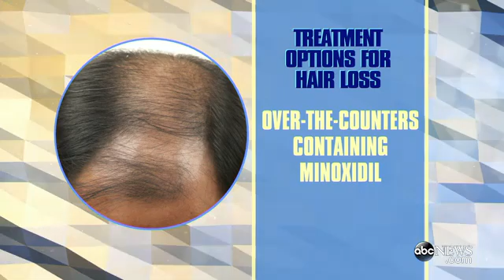ABC NEWS Hair Loss Treatment - PLATELET RICH PLASMA (PRP) STEM CELL THERAPY | MBody Tysons Corner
Modern Body Contouring and Laser Center (MBody) was developed by Board Certified plastic surgeons Dr. Burton Sundin and Dr. Reps Sundin, MBody serves as the non-surgical division of the Virginia Institute of Plastic Surgery, and has two convenient office locations in Richmond, VA and Vienna/Tysons Corner, Virginia.